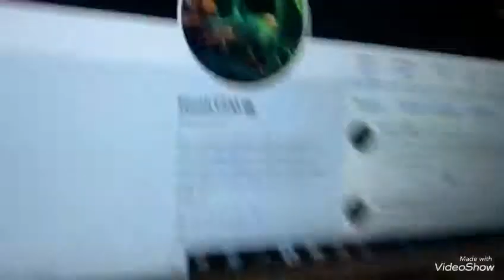Gacha life weirdness+news